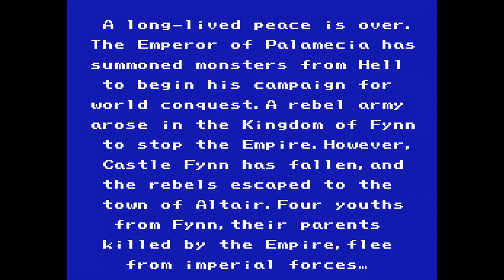Let's Re-Play Final Fantasy II #01 - Hopeless Situation Warriors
Welcome to Let's Play Final Fantasy 2, for the NES.

In this episode of Final Fantasy 2, we begin the adventure fleeing from the Palamecia Empire as they invade the Kingdom of Fynn.